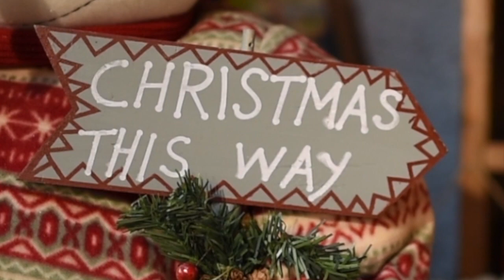James Grieve - Fairytale of New York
An folk-instrumental version of the Pogues Christmas classic featuring James Grieve on accordion, piano, bouzouki and using EastWest sounds.

The music is Fairytale of New York: © Jem Finer & Shane MacGowan

All video footage is amateur clips taken by myself in various locations around Kirkwall, Orkney.  The indoor footage was shot upstairs in William Shearer, Kirkwall.